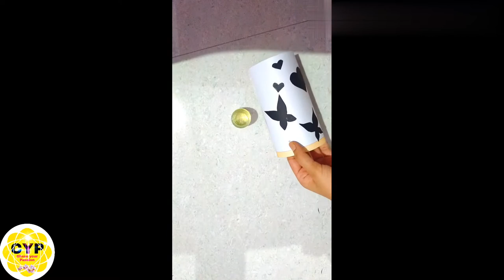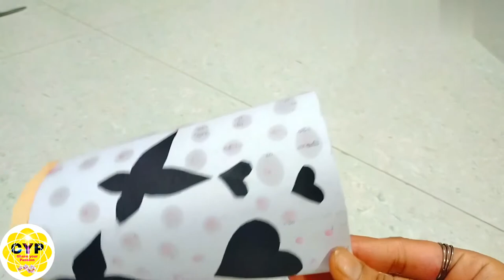Diy silhouette lamp💥।। Night lamp।।diy lamp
Hey guys 💥,
In this video I'm gonna show you how to make diy silhouette lamp 💥nightlamp
diylamp. I'm sure you all will love making this lamp, i have given step by step tutorial for beginners and experts too .
I hope u will all enjoy making this diy lamp 💥
let's diy
Enjoy making your own silhouette lamp 💥

Required materials: black paper, white paper, scissors, glue, oil, cotton bud, candle, glass

diy lamp
night lamp
let's diy

Thankyou friends 😍😍